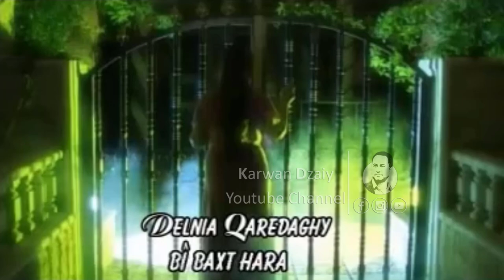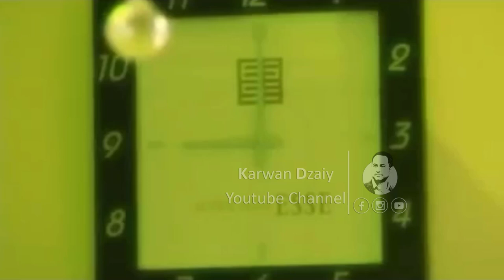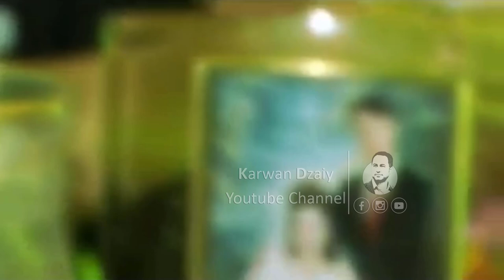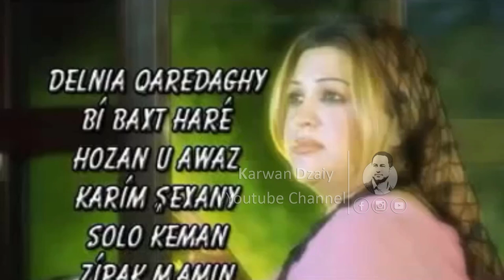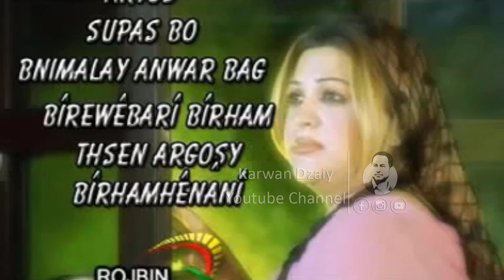Dlnya Qaradaxi - Bi Baxt Hara_Clip | دلنیا قەرەداخی - بی بەخت هەرە